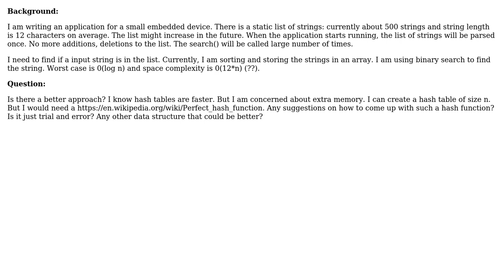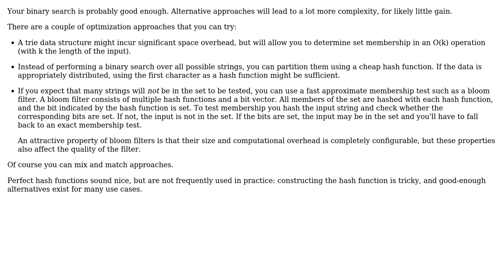Software Engineering: Find a string in list of strings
With thanks & praise to God, and with thanks to the many people who have made this project possible! You are responsible for your own actions.